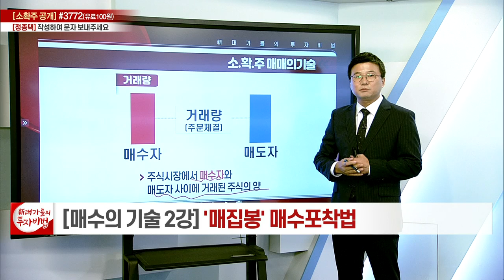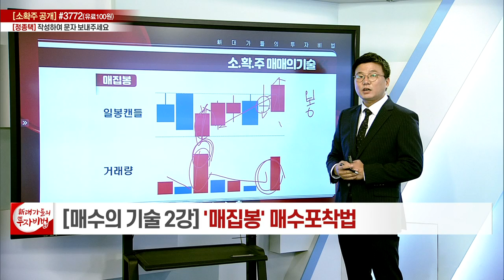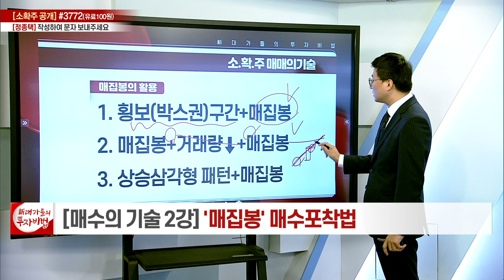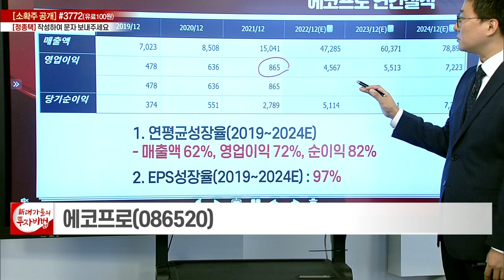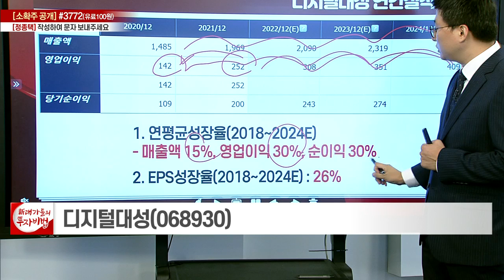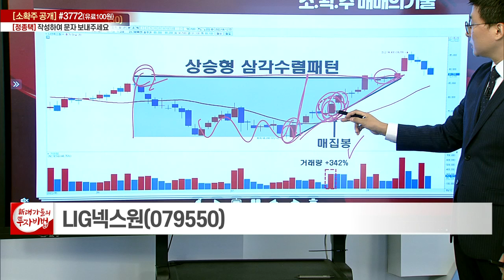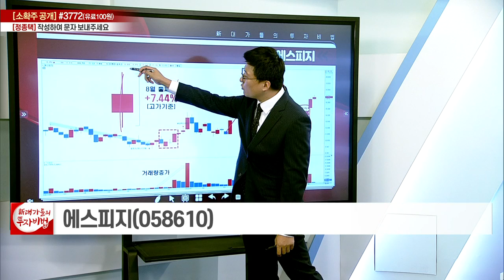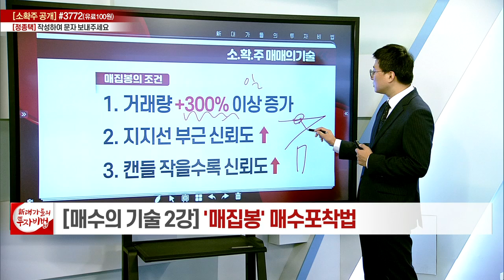'매집봉' 매수포착법_정종택의 소.확.주 매매의 기술 2강_대가들의 투자비법 (20220816)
# '매집봉' 매수포착법